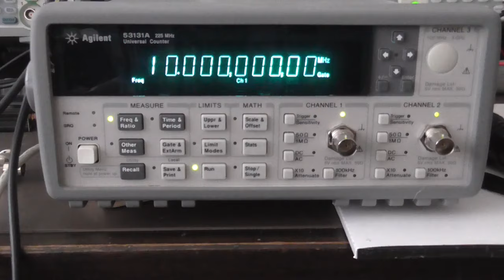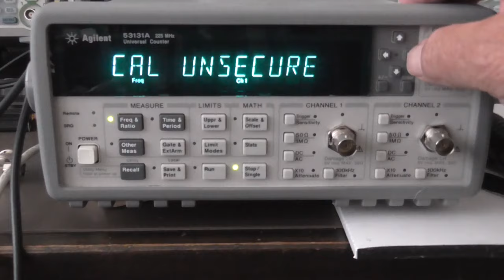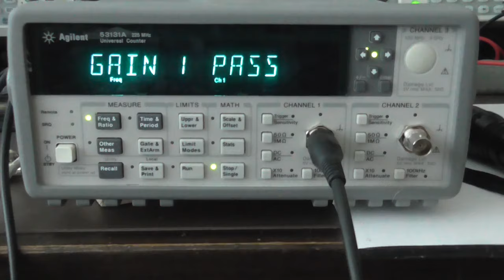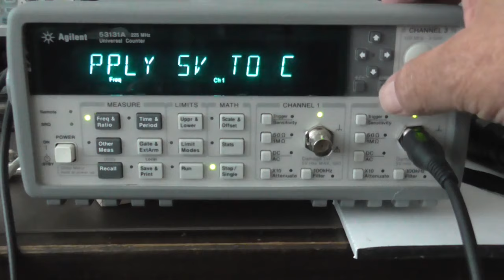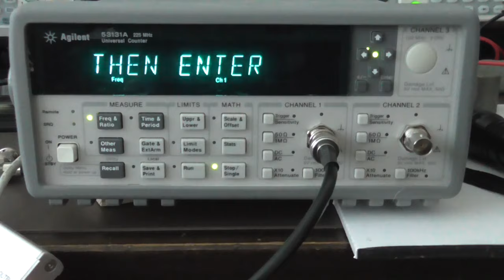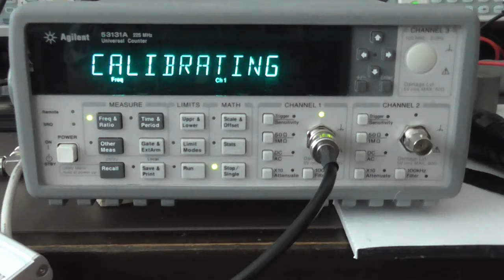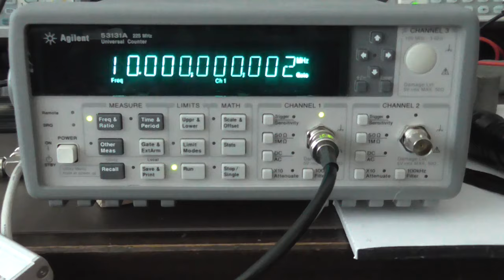Agilent 53131A Kablibrieren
Vom HP - Agilent - bis zum Keysight 53131A

Basis Kalibrierung des 53131A Universalzählers.
Dieses Video ist Teil einer kleinen Serie die folgende Teile enthalten wird:
In einer 3-teiligen Serie werde ich Ihnen den Agilent 53131A vorstellen. Das Gerät, welches ich erwerben konnte, ist neu d.h. es ist original verpackt und wurde noch nie geöffnet.

1. Teil: Unboxing und Funktionstest
2. Kalibrieren, alle Basisfunktionen
3. Einbau der Option 030. Eingang 3 mit bis zu 3GHz
Ich habe die Version von CircuitValley gewählt. Es gibt unzählige Versionen, auch aus China.
4. Alternativen zu einem höherwertigen TXCO. Bei meinem Gerät eingebaut ist die Opt. 010 High-stability timebase die Beste für den 51131A, eigentlich ok aber warum nicht direkt das GPSDO nutzen, kleine Anleitung per Video.

zum Download